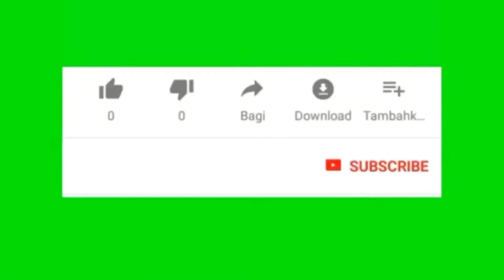Dj-remix ku-puja-puja full bass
Asalamualaikum seumua ny semoga para pengemar mintili semua ny sehat selalu
Untuk yang mau donasi  sawer kami bisa klik link di 👇👇
Via.Gopay.Ovo.Linkaja.Dana.Qris

TIME MINTILI MUSIC
👉HERAWATI (OWNER)
👉RIAN          (PLAYER)
👉FIRMAN    (RAMPAK)
👉MISBAH    (SOUND SISTEM)
👉APING.      (CREW)
👉IAN.           ( CAMERA MEN EDITOR)

UNTUK YANG MAH endorse
Bisa langsung hubungi:

Kami Mintili Music Entertainment production
menyediakan beberapa paket untuk jasa organ tunggal ,band akustik dengan detail sebagai berikut:
1. Kami memberikan jasa organ tunggal ,band akustik untuk berbagai jenis acara, seperti :

Acara Ulang Tahun / Birthday Party
Acara Pernikahan / Wedding
Acara Khitanan / Sunatan
Acara Gathering / Halal Bihalal
Acara Arisan
Acara Reunian
Acara Perlombaan / Kontes / Pameran
Dan berbagai macam acara lainnya
2. Jenis musik kami : all around (pop, rock, dangdut, indonesia, barat, mandarin, dll).

Untuk Boking dan keterangan lebih lanjut hubungi kami

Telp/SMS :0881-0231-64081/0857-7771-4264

Kami Juga Melayani  Jasa :
Sewa Sound System
Sewa Sound System Murah
Sewa Lighting

lagu dangdut terbaru 2021 terpopuler saat ini mp3 download